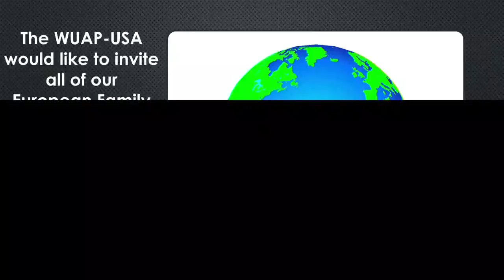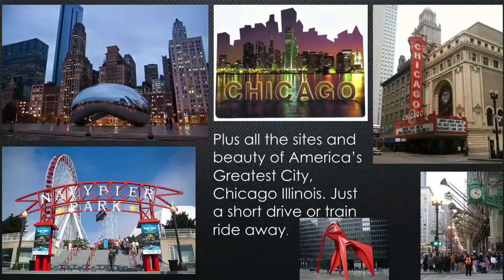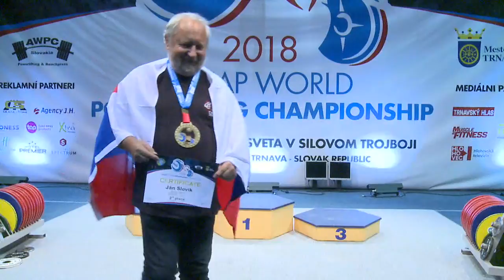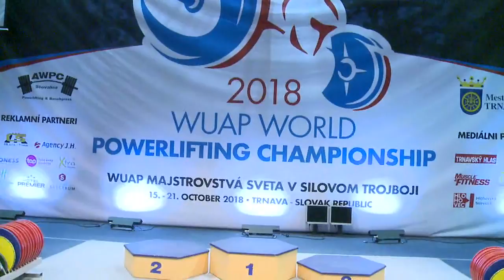WUAP WORLD POWERLIFTING CHAMPIONSHIP 19.10.2018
WUAP MAJSTROVSTVÁ SVETA V SILOVOM TROJBOJI